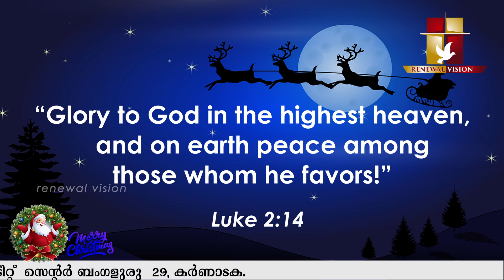പ്രഭാതവന്ദനം - Prabhatha Vandanam | 25 DEC 2021 | Renewal Retreat Centre , Bengaluru.